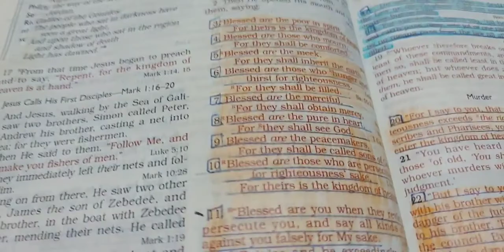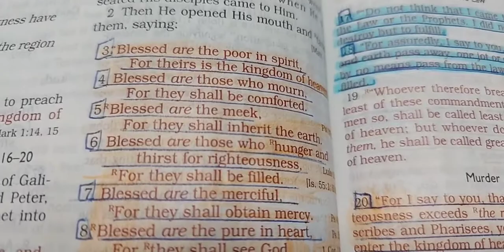Morning Motivation 9.22.21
***He called You Blessed‼️***
Morning Motivation
Matthew 5:10-12